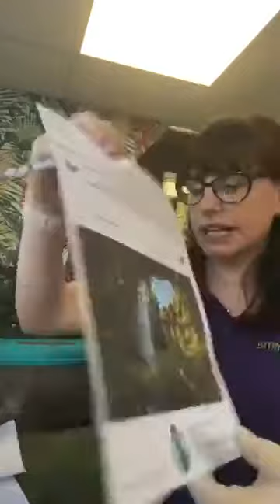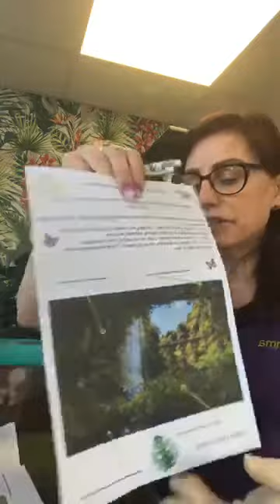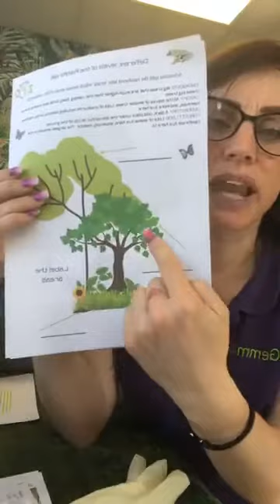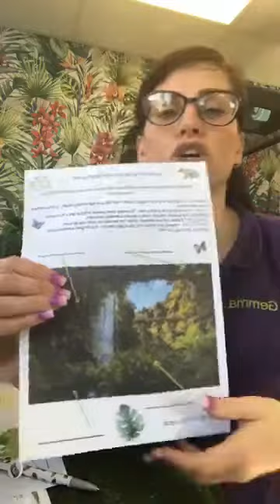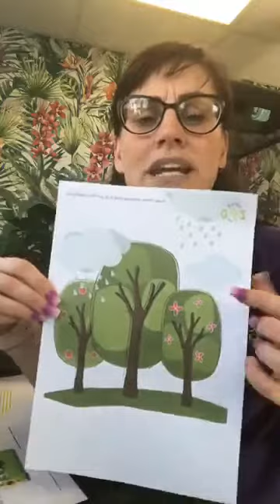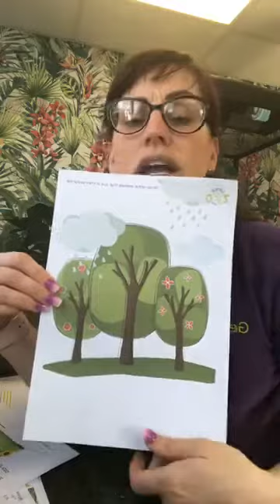Learning about The Rainforest with Gemma & Little Zoo to You ...Day 2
Learning all about the different layers of the Rainforest with a cheeky appearance from Prince Charming the Australian whites Tree Frog...

all worksheets are available on our website...